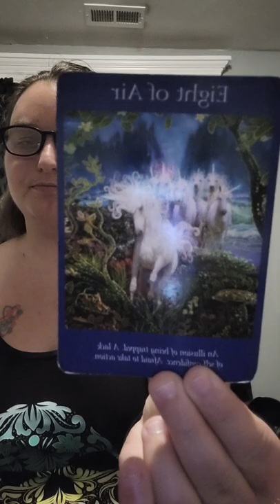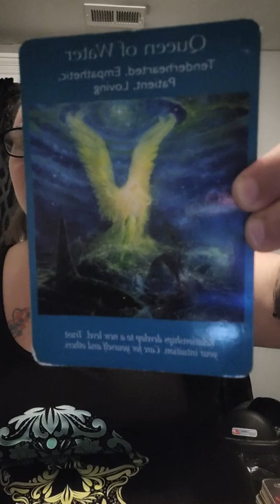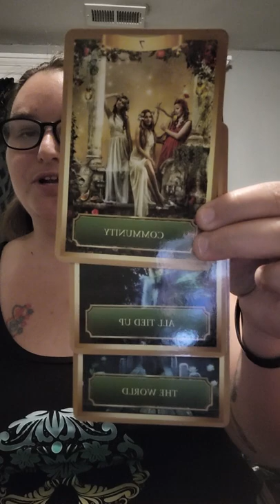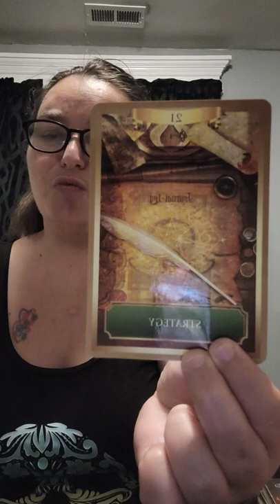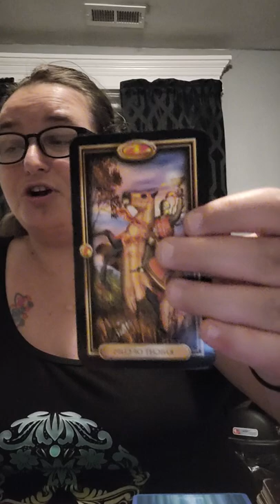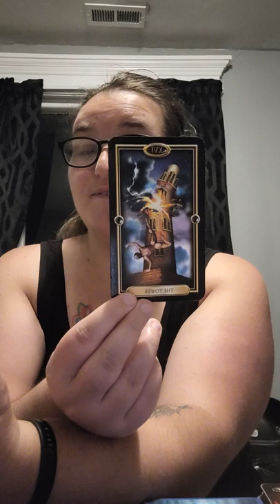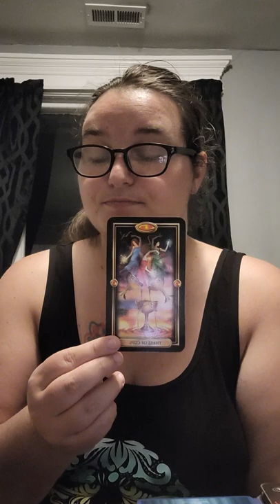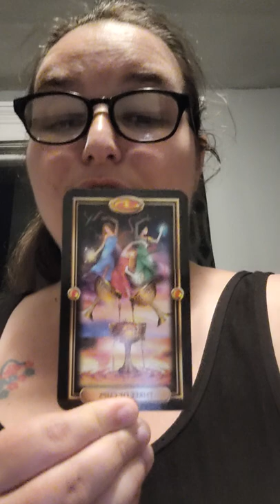earth 🌎 signs ♉️♍️♑️ reading